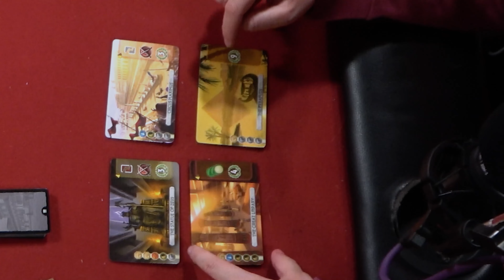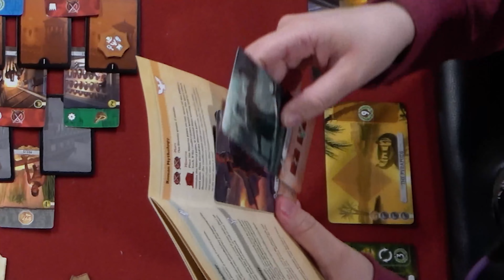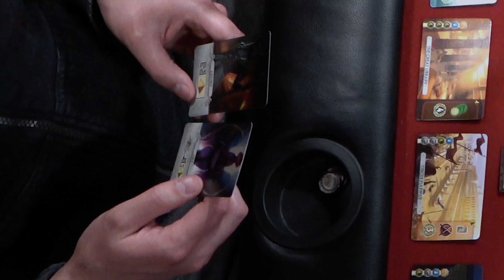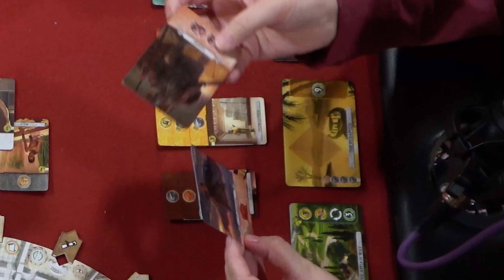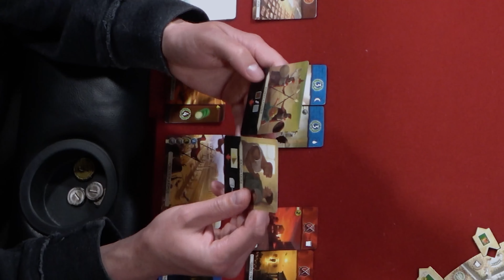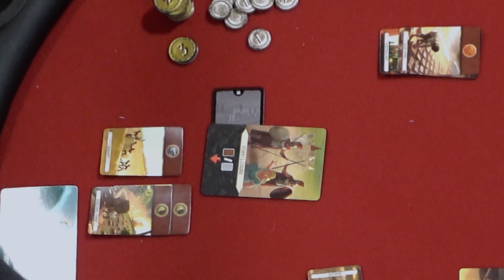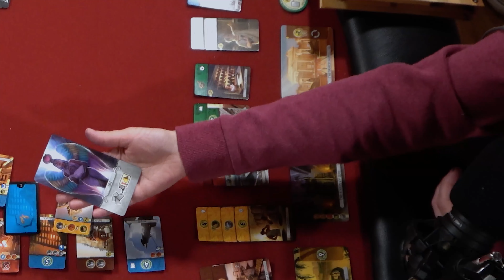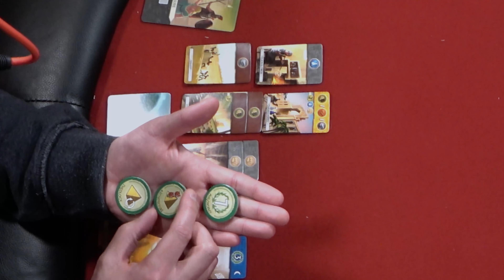MR Boardgames Plays: 7 Wonders: Duel (M vs. R)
M & R of MR Boardgames sit down at their Lonely Table and attempt to put two civilizations up against each other in a duel for supremacy in 7 Wonders: Duel, with included expansions Pantheon and Agora.

We're happy to hear from you and all the activity helps us understand you better! End of the day we don't do it for $$$ or fame - we do it for fun, and we're definitely NOT pros!

*** Although we make every effort to minimize any foul language in our videos, we cannot guarantee it is free of such. ***

Not sure how it's played? Check out the rules explained by Rodney Smith of Watch It Played

Each player starts with four wonder cards, and the construction of a wonder provides its owner with a special ability. Only seven wonders can be built, though, so one player will end up short.

Players can purchase resources at any time from the bank, or they can gain cards during the game that provide them with resources for future building; as you acquire resources, the cost for those particular resources increases for your opponent, representing your dominance in this area.

A player can win 7 Wonders Duel in one of three ways: each time you acquire a military card, you advance the military marker toward your opponent's capital, giving you a bonus at certain positions; if you reach the opponent's capital, you win the game immediately; similarly, if you acquire any six of seven different scientific symbols, you achieve scientific dominance and win immediately; if none of these situations occurs, then the player with the most points at the end of the game wins.

Join "MR Boardgames" in their quest to play more board games and put the hobby on display for all to see. MR Boardgames is hosted by M&R, two avid boardgamers who have way too many boardgames in their collection and have decided to try and share that hobby with a handful of people who barely have played any game other than Monopoly.